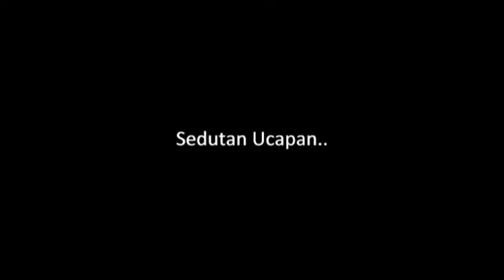BNpilihanorangmuda Wilayah Persekutuan Bersama YB Khairy Jamaluddin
Temubual bersama Ketua Pergerakan Pemuda UMNO, YB Khairy Jamaluddin semasa program Pelancaran BNpilihanorangmuda peringkat Wilayah Persekutuan di Institut Latihan DBKL, Bandar Tun Razak pada 22 April 2012. - RH

BN Bagus

Nyanyian : Faizal Tahir